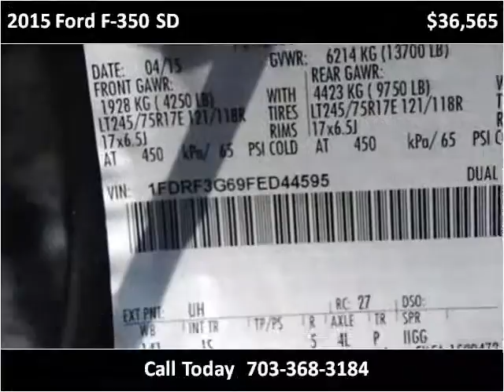2015 Ford F-350 SD New Cars Manassas VA